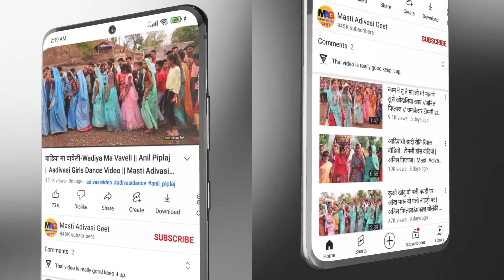दिल मारो तारे बिना रडे | Dil Maro Tar Bina Rade | Sanjay Mandloi | Girls Aadivasi Dance Video 2023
लेटेस्ट आदिवासी सांग 2023
सुपर हिट आदिवासी सांग 2023
सुपर हिट आदिवासी वीडियो 2023
लेटेस्ट आदिवासी वीडियो 2023
2023 का सुपर हिट आदिवासी सांग
Girls Aadivasi Dance Video 2023
Aadivasi Sadi Video 2023

Chatan Kanesh Song/चेतन कनेश सांग
Sohan bhai song/सोहन भाई सांग
Piru Bhai Solanki song/पिरुभाई सोलंकी

मारी काय नि कमी हतली गाड़ी हवा मा उढाडु || Girls Aadivasi Dance Video 2023 || Masti Adivasi Geet

◆Song : सुपर हिट आदिवासी सांग 2023
◆ तारो कमर नो छल्लो/Taro Kamar No Chhallo
◆ New Aadivasi Song 2023
◆Singer : Anil Piplaj/ अनिल पिपलाज
◆ Singer : Antarsingh Solanki
◆Lyrics : Anil piplaj/अनिल पिप्लाज
◆Music Director : Banti Akhade
◆Recording : JMD Recording Studio Manawar Dhar(M.p)
◆Producer : Masti Adivasi Geet(Akhilesh Alawa)

___________________xxxx____________________